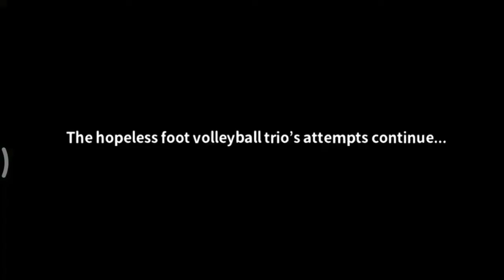BTS Island 🏝️ In the SEOM 🏕️📽️ story/Mission Time ⏳bts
Most of my videos are from the game name BTS Island In the SEOM. Which is released by bighit entertainment hybe IM company. They reserved all copyright of the game. I am making all this things for fun.
You can find link of game in about section of the channel 😉.